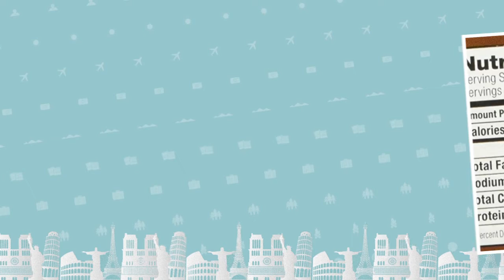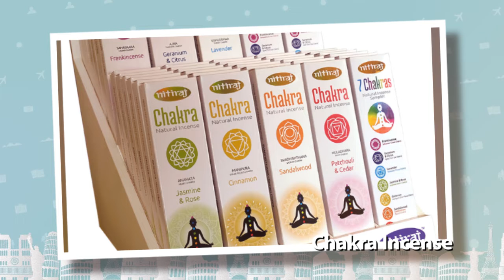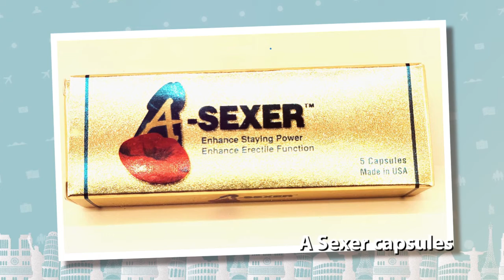Healingifts Mid November sales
HealinGifts’ Best Sellers mid-week of November 2022
Our patrons really wanted to be healthy! Thank you for your business and trusting HealinGifts for your natural health! Please continue to give us a review and referral! Happy Thanksgiving to everyone!  We do have ready-made flu and cough boxes for the winter season, check it out at our website!

1. Cota Indian Tea Navajo Tea Thelesperma  great fro our immune system!
2. Reishi Mushroom Coffee  20 sachets per box
3. White sage smudge sticks
4. Ginseng D.B.S Diabetes Tea 20 teabags per box
5. Negrita and Amole shampoo, conditioner and concentrate
6. Yerba Mansa
7. Palo de Brasil
8. Flor de Manita
9. Brigham Mormon Tea (Canutillo, Popotillo)
10. Temple Bliss Small Cotton Banner
11. Yerba dela Negrita herb
12. Avocado Leaves shipped to Canada
13. Prodigiosa
14. Cuachalalate
15. Cinchona (Quina roja)
16. Osha (Chuchupate) Bear root
17. A Sexer capsules
18. Chamomile (Manzanilla)
19. Lotus leaves (organic)
20. Misc fragrant incenses
21. Misc crystal beaded bracelets
22. Astragalus
23. Water Hyssop (Brahmi)
24. Kava-kava
25. Milk thistle
26. Ashwagandha